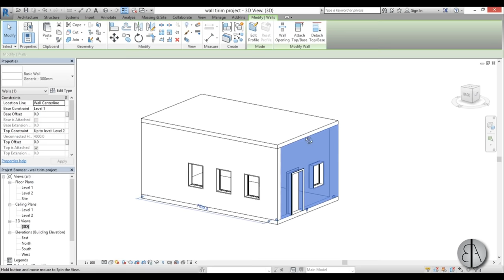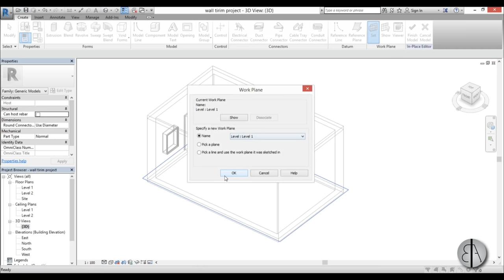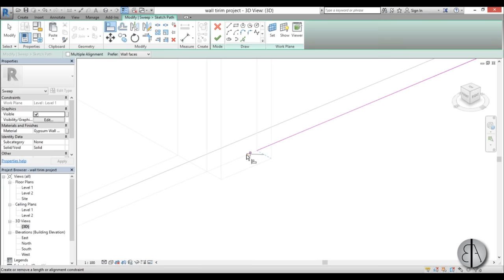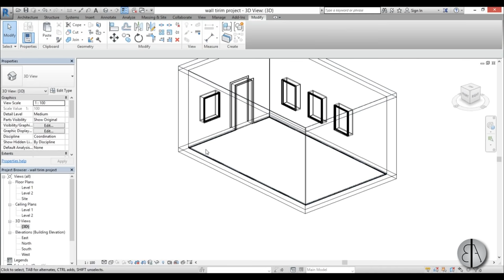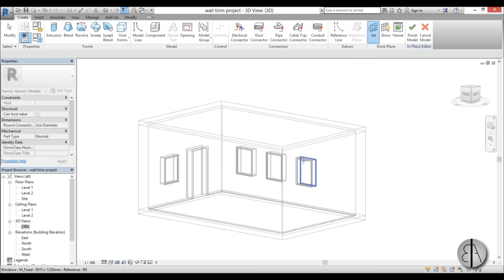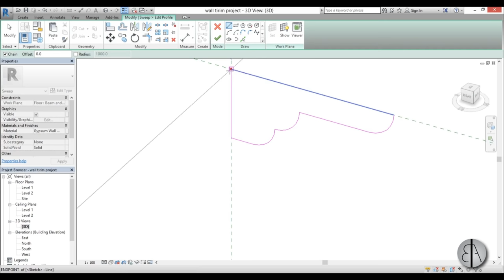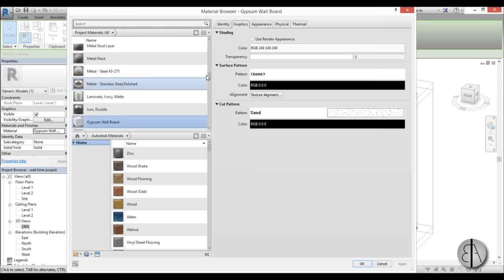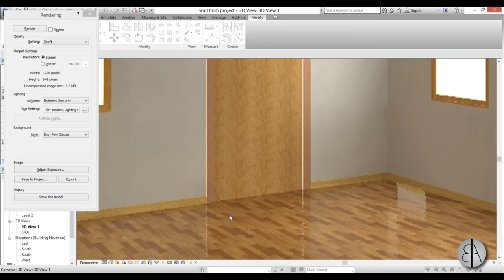Floor, Wall, Ceiling Trim in Revit Tutorial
In this video I show you how to model wall, floor and ceiling trim in Revit as an in-place family.

Revit Shortcuts:

GR - Grid
RE - Scale
EL - Elevation
WA - Wall
Al - Align
SL - Split Element
OF - Offset
TR - Trim/Extend
AR - Array
CO - Copy
TX - Text